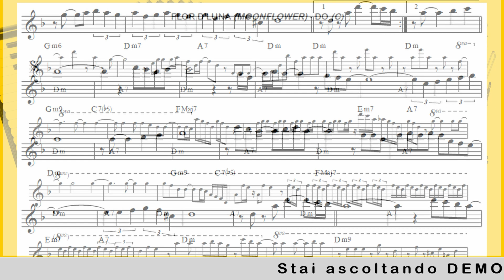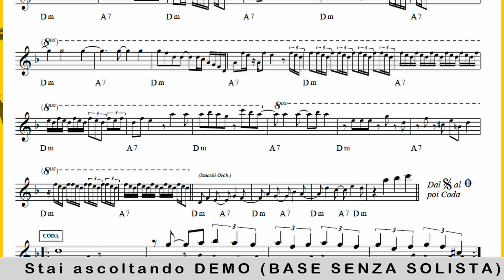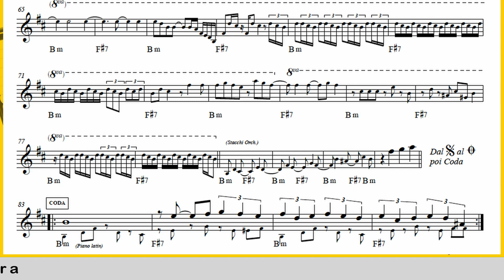FLOR D’LUNA-MOONFLOWER (C.Santana) rumba beguine: Base Audio Spartiti DO Sib Mib variazioni Chitarra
Base Audio Spartiti DO Sib Mib con variazioni Chitarra di Carlos Santana al link sopra-FLOR D’LUNA-MOONFLOWER (Tom Coster) rumba beguine